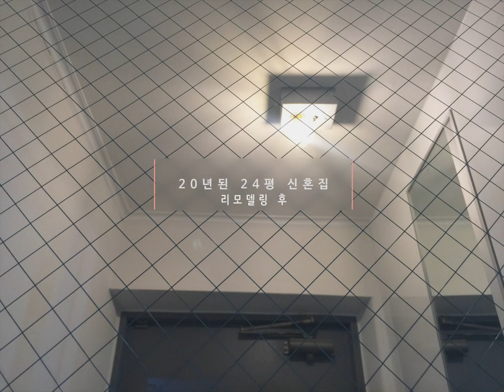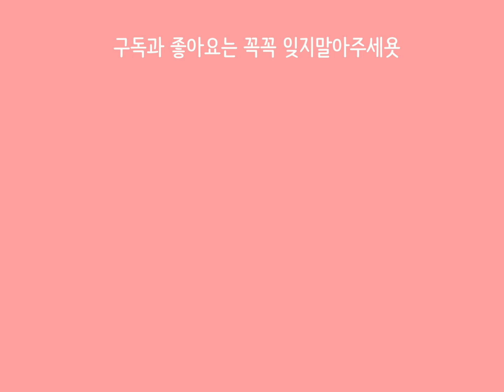신혼집 인테리어 비포애프터 랜선집들이 프롤로그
카카오톡 _검색창에

2년전 신혼집을 구하면서 20년 넘은 신혼집을 리모델링을 했었는데요
지금 같았으면 영상으로 담아보는 건데 사진만 남아있어 아쉽네요 !
사진도 많이 지우고 남아있지 않지만 앞으로 차근차근 담아보려고 합니다.
홈스타일링이나 리모델링 하시는 분들 앞으로의 영상이 참고되시길 바래요